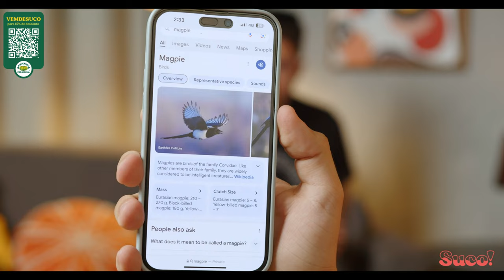CANGURUBER tomando SUCO! - PODCAST #040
- Convidado -

- Suco! nas redes -

Gostou mais de qual parte?
00:00:00 - Podcast
00:52:40 - Quadros